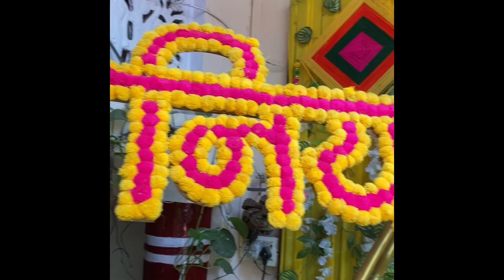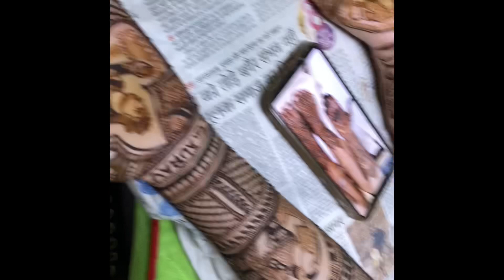Haldi || Mehendi Functions ❤️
BELIEVE YOURSELF !!

Please Stay Safe love you all.